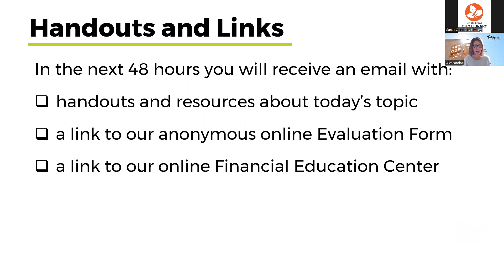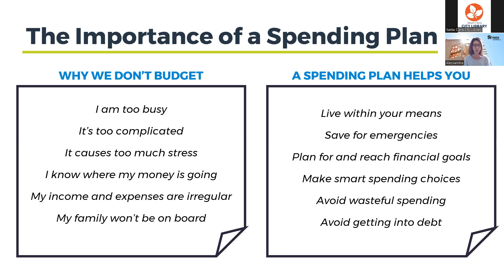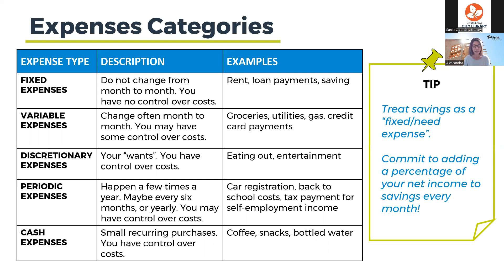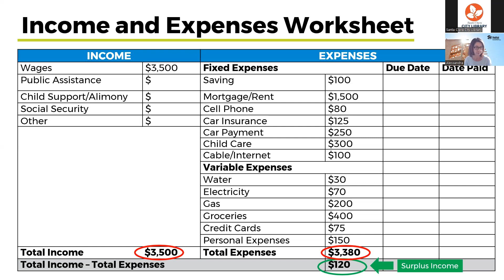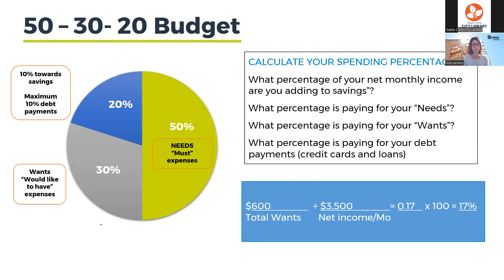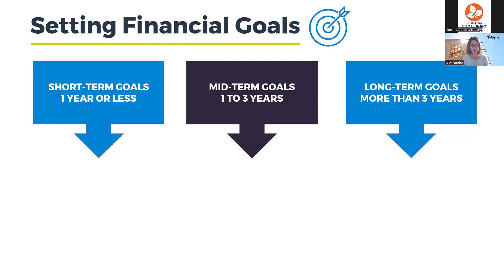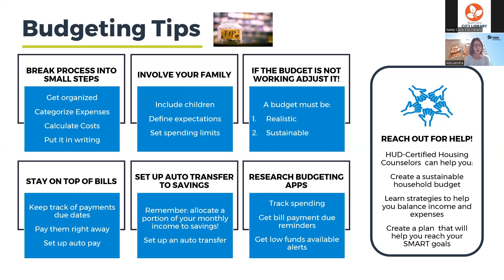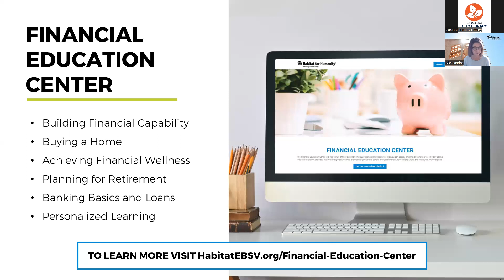HFH Financial Literacy Series: Working Budget